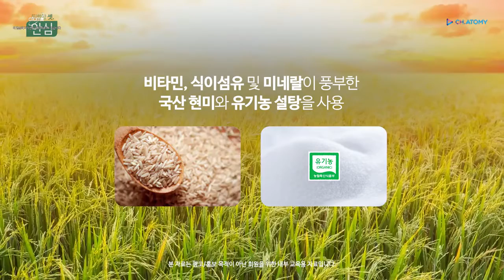Atomy Kombucha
Kombucha